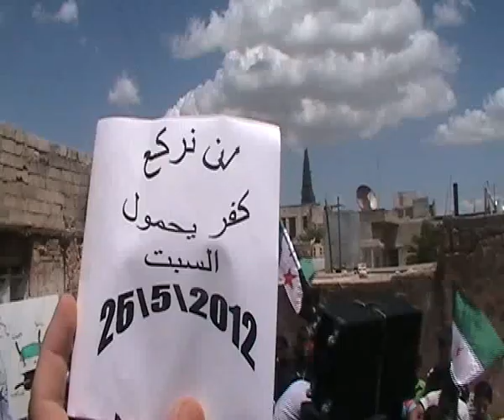26 5 Kafaryahmoul Idlib أوغاريت كفريحمول , مظاهرة السبت غضبا للحولة وحدادا على شهدائها